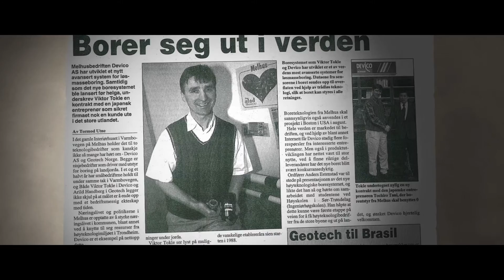Devico - Leader in Directional Core Drilling technology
Devico, Worldwide leader in Directional Core Drilling technology and borehole survey instruments.